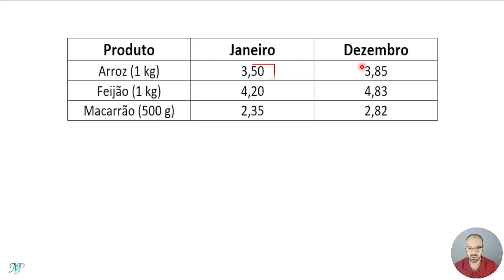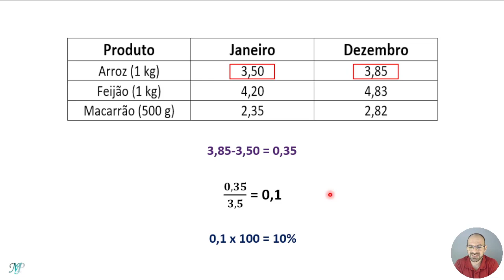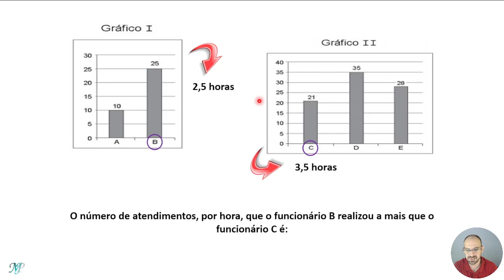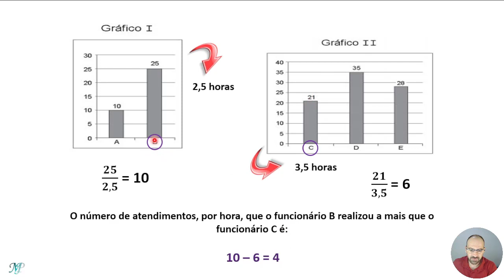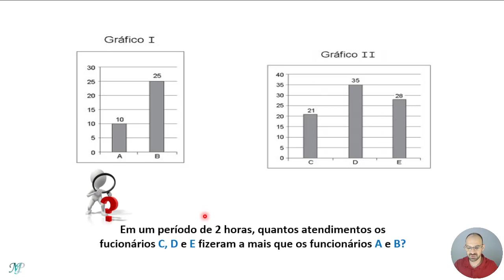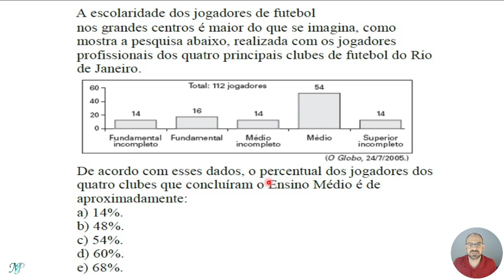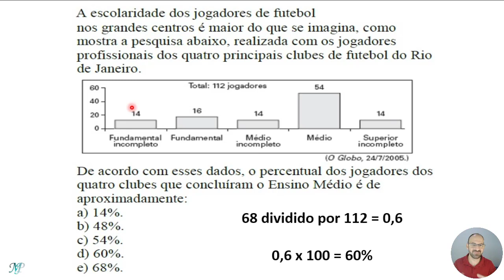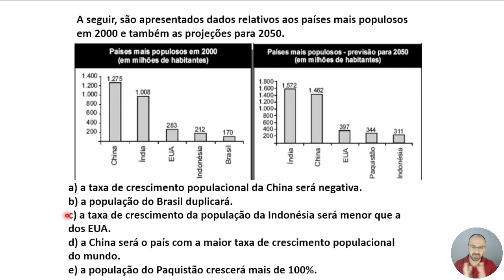Resolvendo exercícios de estatística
⚠️⚠️ ESSE VÍDEO pertence ao curso: BIOESTATÍSTICA APLICADA À EDUCAÇÃO FÍSICA NA EDUCAFIT. Para assistir todos os cursos por apenas 39,90 por mês, assine já, no link a seguir.

⚪️ MATRÍCULA PARA A EDUCAFIT - A NETFLIX DA EDUCAÇÃO FÍSICA

LIVROS